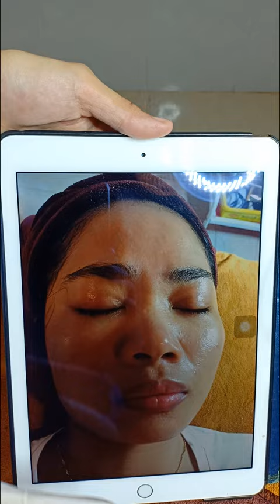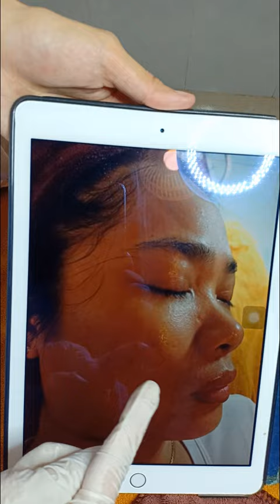video khanh huong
Trắng mặt baby skin
La beauty